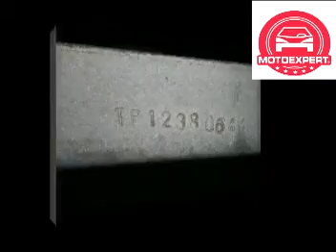Bewertung des Fahrzeugs in Deutschland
MOTOEXPERT -- Netzwerk der deutschen und polnischen Kfz-Sachverständigen ist ein neutrales und kundenorientiertes Unternehmen, das seit mehreren Jahren erfolgreich tätig ist. Abhängig von der Ort, der Höhe und der Schadensursache bieten wir ein breites Spektrum an spezialisierten Dienstleistungen -- z.B. Kfz-Kaskoschadensgutachten, Fahrzeugbewertungen, Gutachten -- und Rechnungsprüfungen, Unfallanalysen und Kfz-Haftpflichtschadensgutachten.